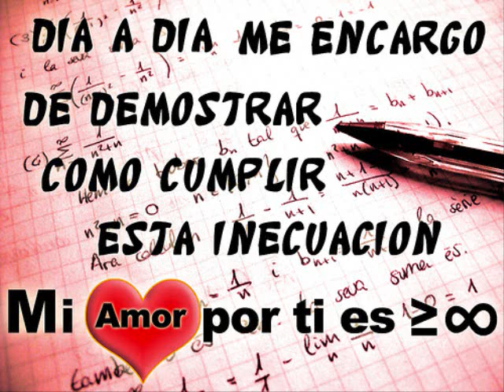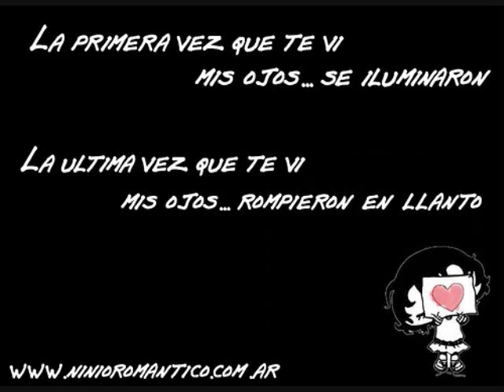Te Perdi estrellas de la cumbia.wmv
sshhhhhhh solo escucha